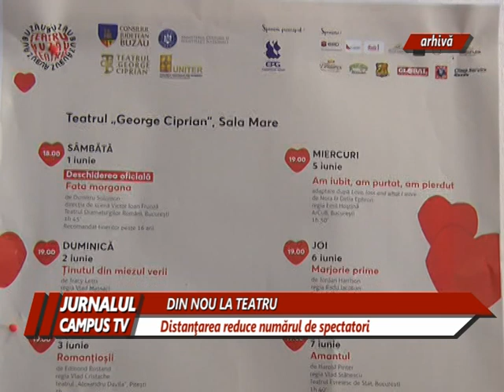SE REDESCHIDE TEATRUL GEORGE CIPRIAN